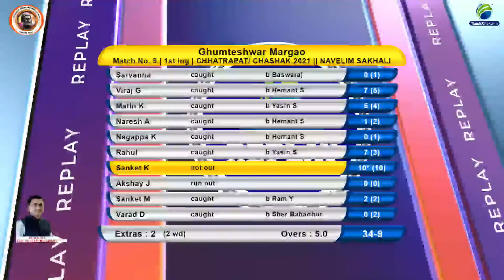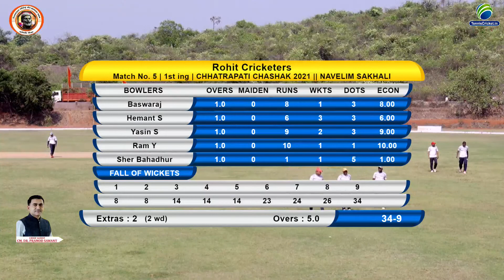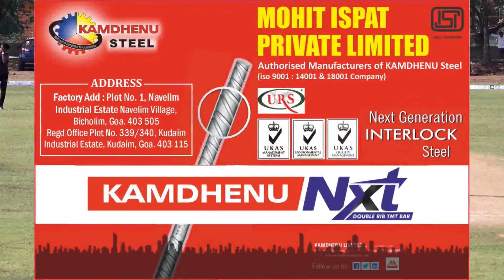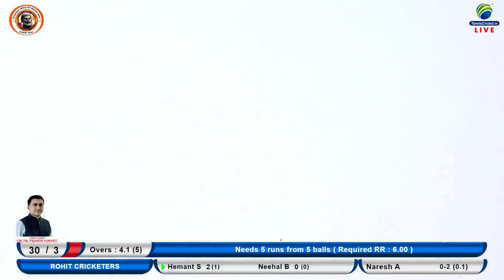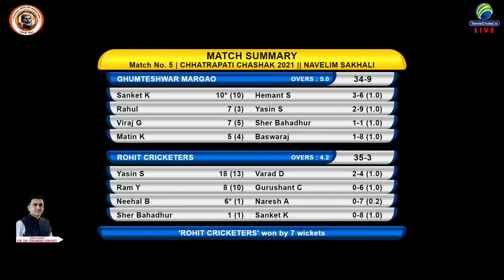Rohit Sports Vasco Vs Ghumteshwar Match || SHiv Chatrapti chashak 2021